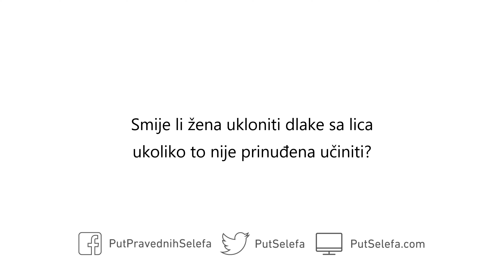Smije li žena ukloniti dlake sa lica ukoliko to nije prinuđena učiniti?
Pitanje: Smije li žena ukloniti dlake sa lica ukoliko to nije prinuđena učiniti?

Odgovor: Dlake koje predstavljaju poteškoće mogu se ukloniti. Obrve nije dozvoljeno dirati, dok se druge dlake mogu ukloniti ukoliko predstavljaju poteškoće. A ukoliko ne predstavljaju poteškoće, bolje ih je ne dirati.